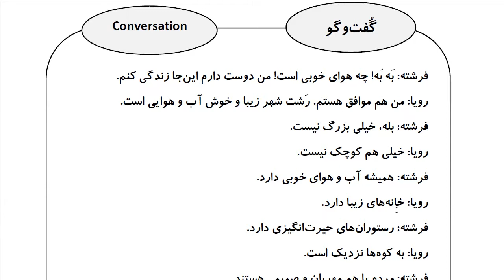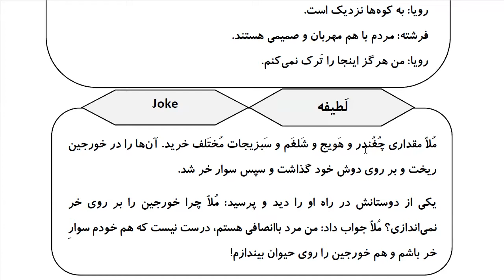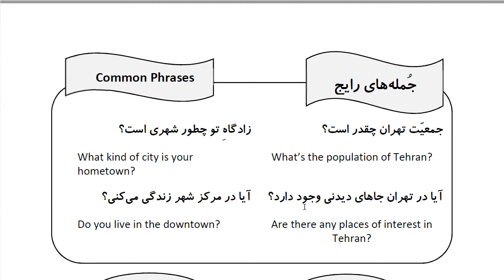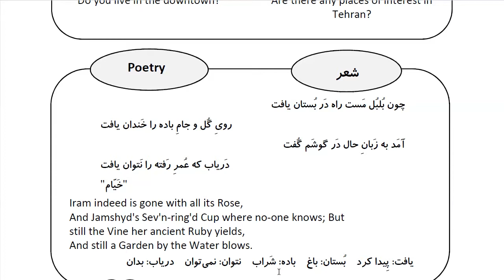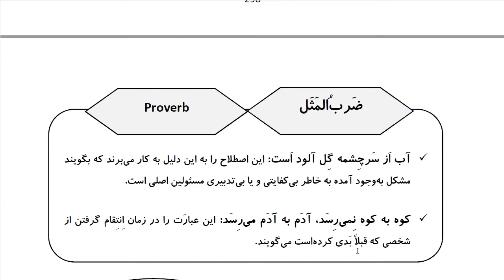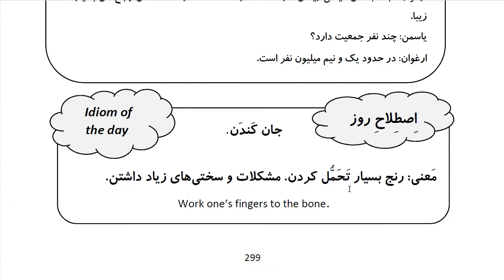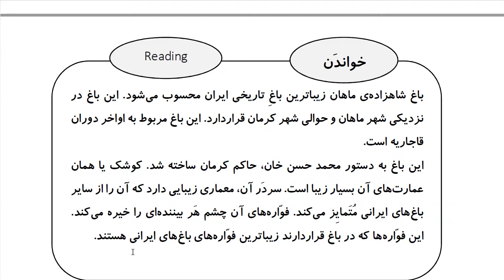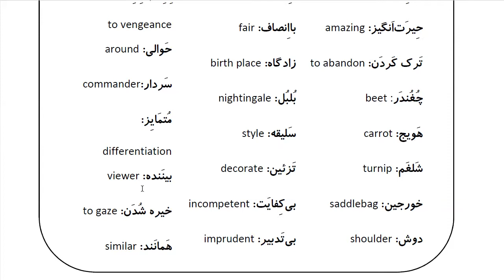Learn Farsi in 100 Days: Day 71: My City شهر من